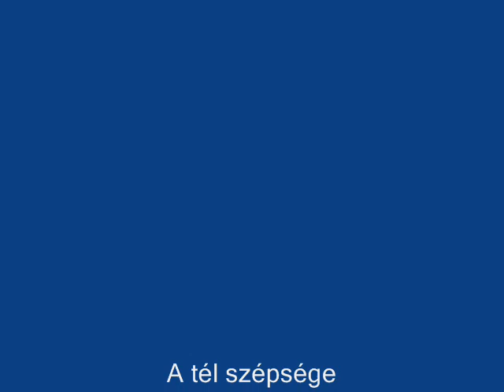A tél szépsége